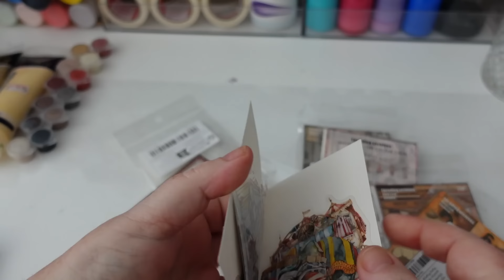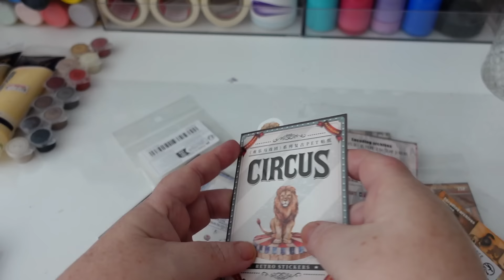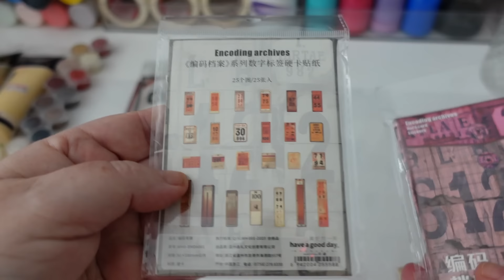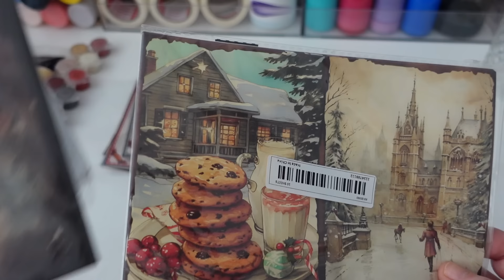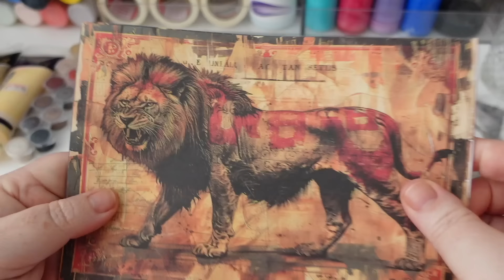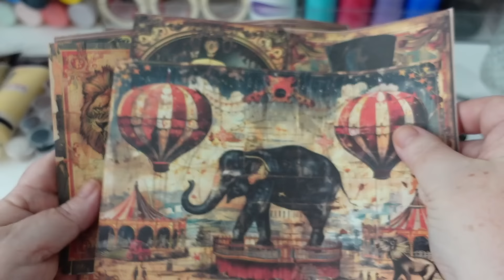VLOGMAS DAY 6 - IT HAS DEFINITELY GONE MISSING!